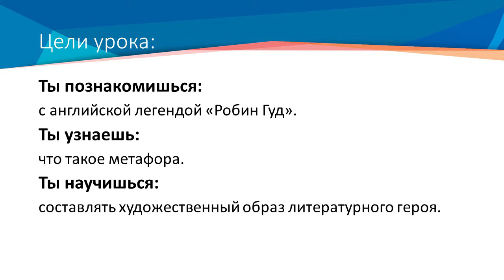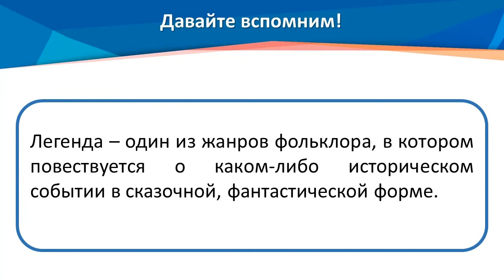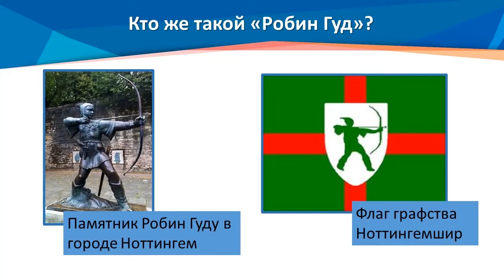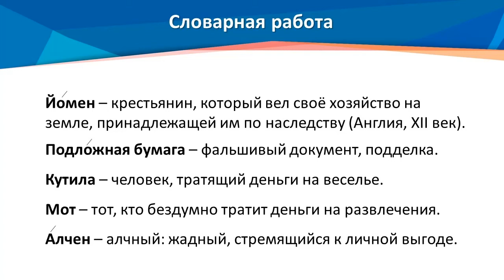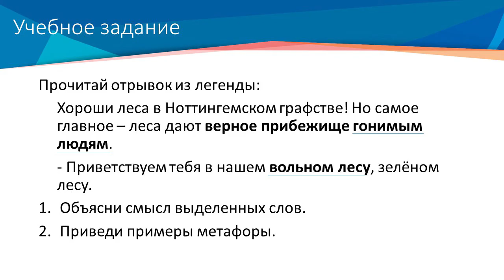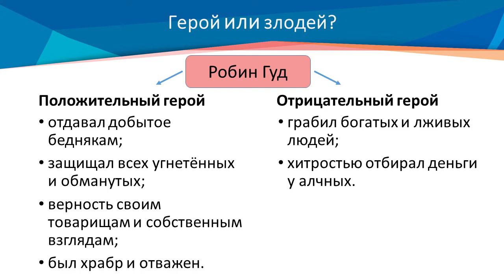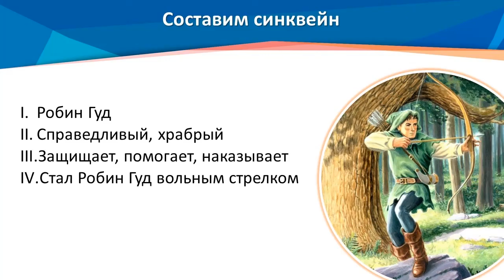ІІ четверть, литературное чтение, 4 класс, Урок №34